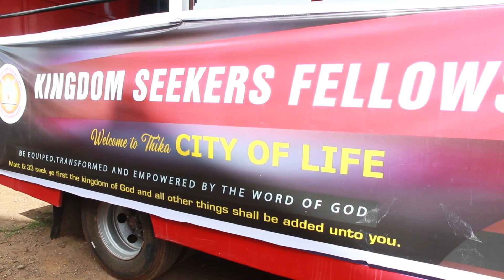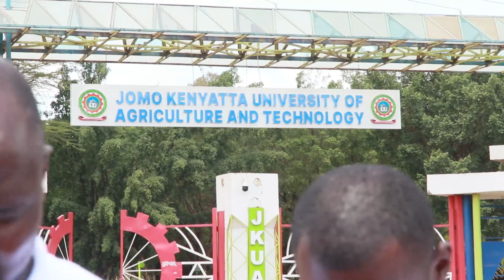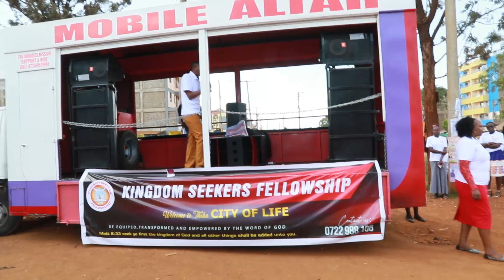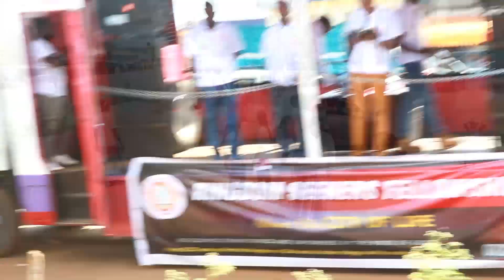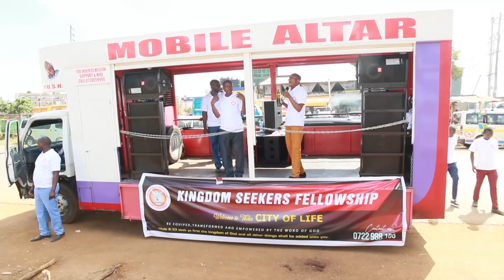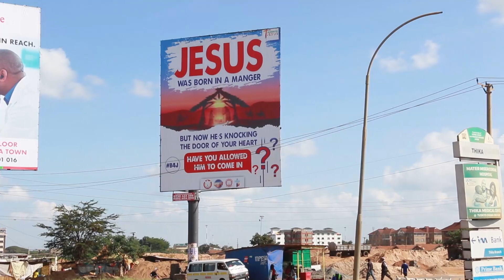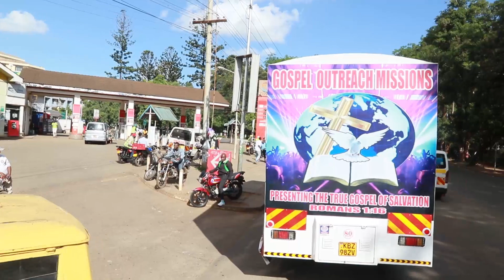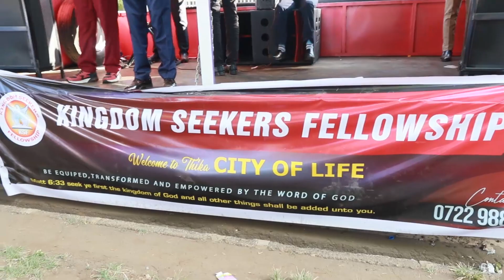KINGDOM SEEKERS FELLOWSHIP TAKEOVER PROCESSION DOCUMENTARY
Kingdom Seekers Fellowship Thika City of Life